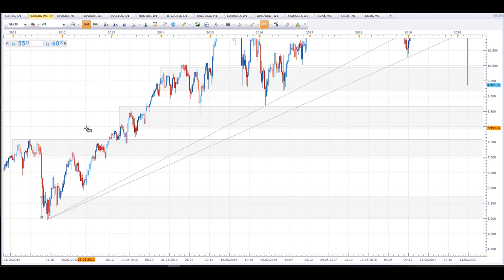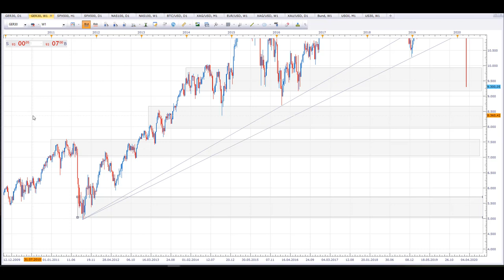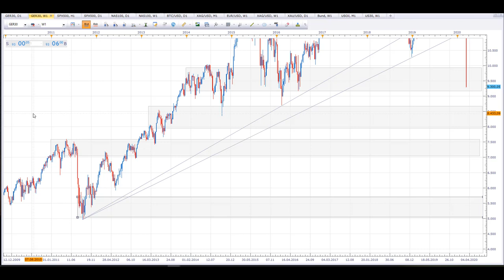Update zum DAX BörsenCrash: Erfolgt JETZT der BörsenCrash wie von Dirk Müller, Florian Homm erahnt.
Wer kennt einen guten S&P Short ETF? Bitte in die Kommentare schreiben! Mein Update zum DAX BörsenCrash, und warum ich gestern nochmal Short im DAX gegangen bin, und warum ich trotz der Empfehlungen einiger "Aktienprofis" "Altmeister" etc.. Allianz, Lufthansa, Siemens und Co eingekauft habe.. die sind nämlich seit dem Zeitpunkt dieser Empfehlungen schon wieder um 20% - 25% und mehr gefallen.  💥 Dein Aktiendepot Vergleich 2020 - Wertpapierdepot-Empfehlungen - Depot kostenlos eröffnen❗